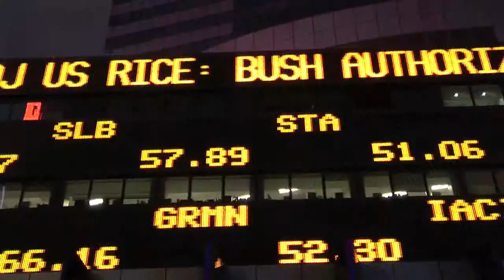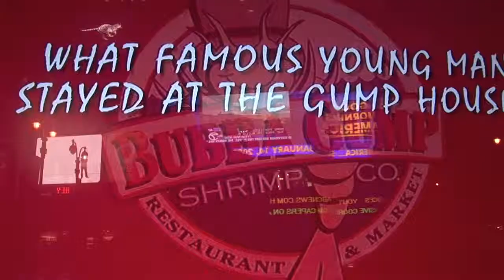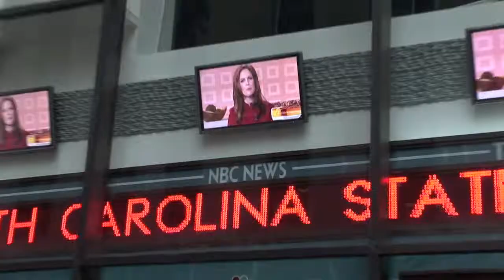EL Rey Del Mundo - LUC BAIWIR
Clip de Luc BAIWIR tourné à New-York